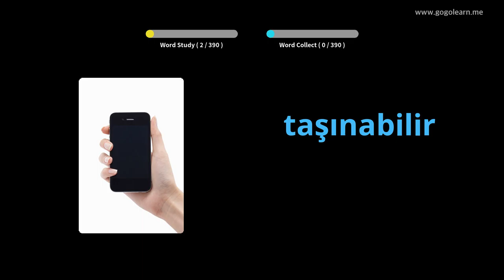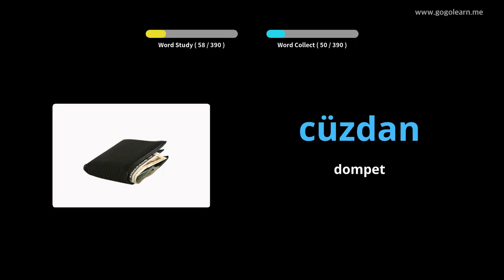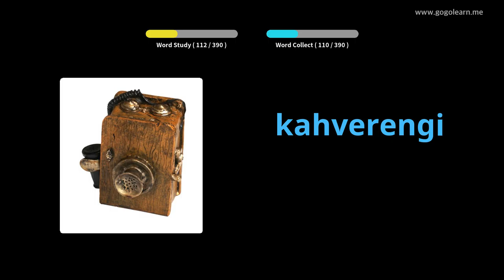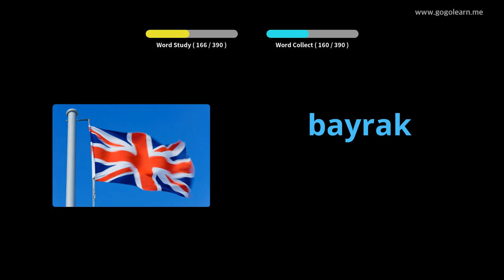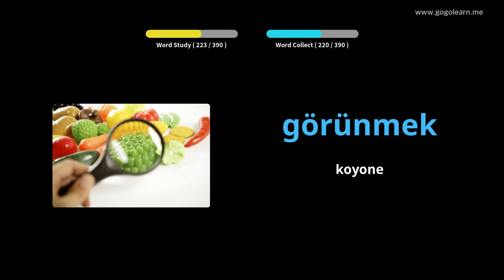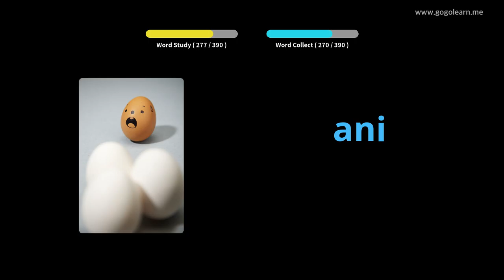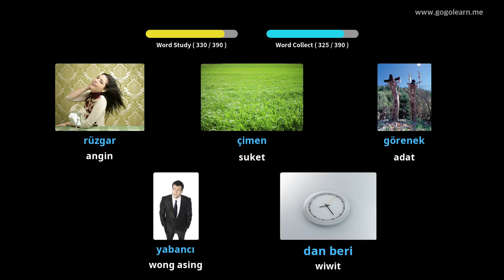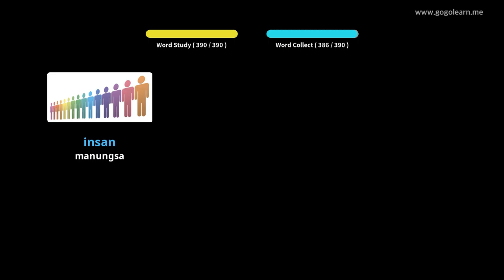Sekolah Menengah Vokasional Turki 2 | Golearn